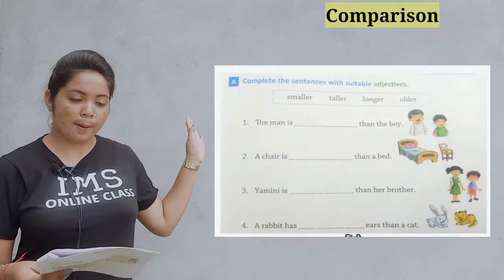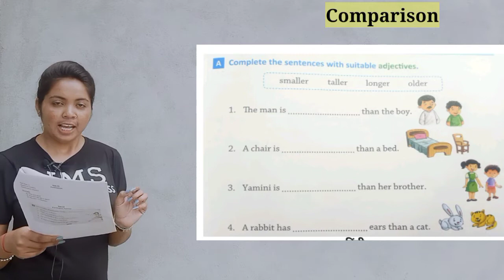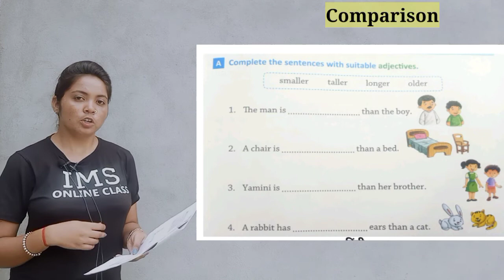Comparison| Small big taller shorter| Eng| Day-10